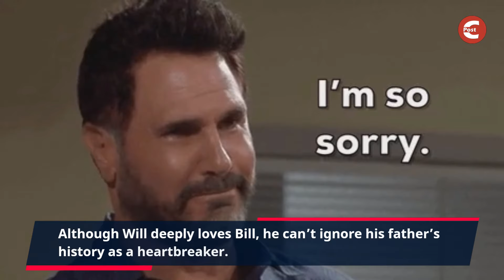CBS FULL [9/30/2024] Bold and The Beautiful Full Episode, Monday, September 30: B&B Spoilers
Thank you visiting Celebrity Post.
Here we post daily videos related to CBS The Bold and the Beautiful cast, news, gossip, and latest update.